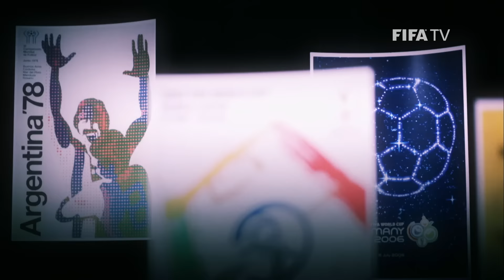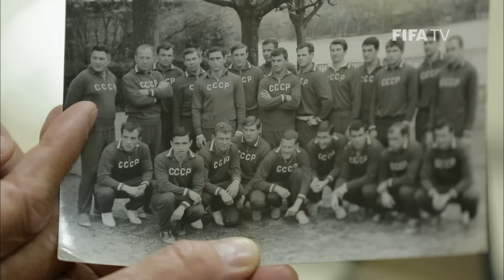FIFA World Cup Moments: Ponomaryov - England 1966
Former defender Vladimir Ponomaryov remembers the 1966 FIFA World Cup where the Russians finished fourth, beating the famous North Korean team and others.